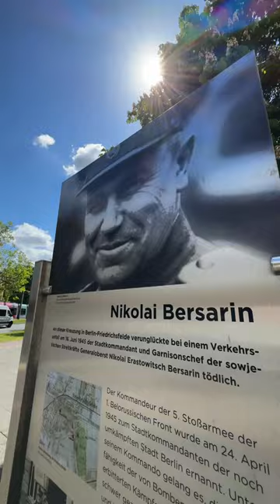WWII Soviet General Berzarin died *HERE* in Berlin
🚩 Nikolai Berzarin: The first Soviet general to arrive in Berlin at the end of World War II

⚡ Arrived in Berlin on 21st April 1945 with the 5th Shock Army

👑 He was put in charge of the city on 24th April by Marshal Zhukov

🏙️ Before the war had even finished, 28th April ordered the revival of Berlin: streets cleared, sewage and electricity fixed, theaters and schools reopened

🏠 While rebuilding, Soviet soldiers sought revenge on German civilians: they looted German homes for valuables, and thousands of women were raped and killed